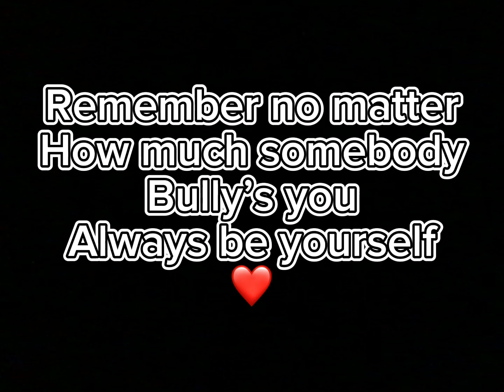Always be you ❤️🫵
This is a story based of someone being bullied and someone coming to try to help,this may not seem helpful but it really is❤️